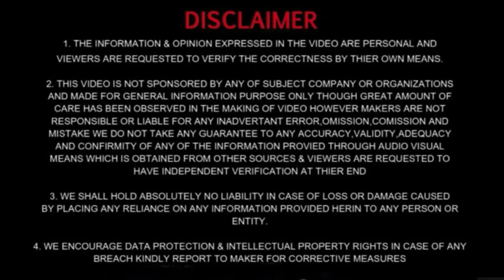New Tata Safari 2021 Off-Roading Really Gone WRONG😱 || Don’t Try This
Off-Roading with new Tata Safari really gone wrong.